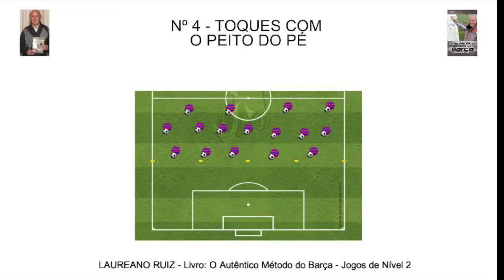Laureano Ruiz - Toques com o Peito do Pé e Cabeça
Nível 2 - Jogo nº4